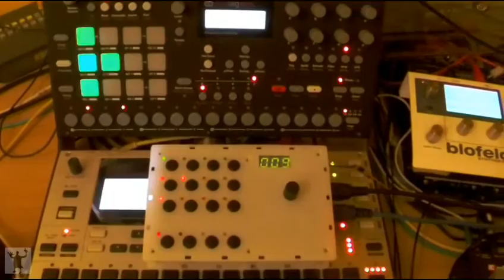TTH + AR + LEDs :)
...having some fun with the latest firmware of the TTH